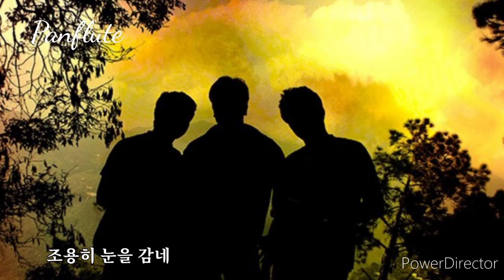친구여 ㅡ 신종식노래하는마술사 팬플릇 연주